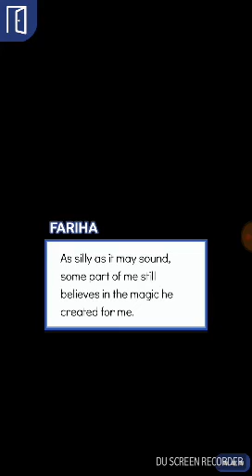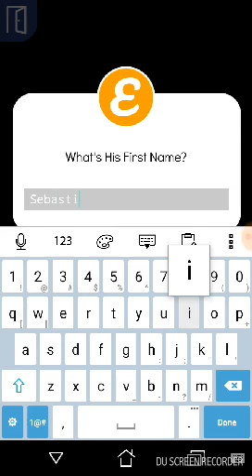I Married A Prince Episode 1(New Version)